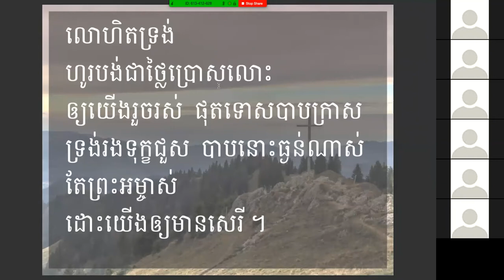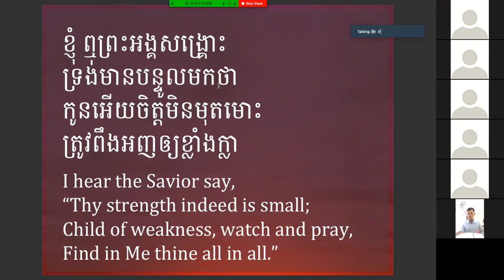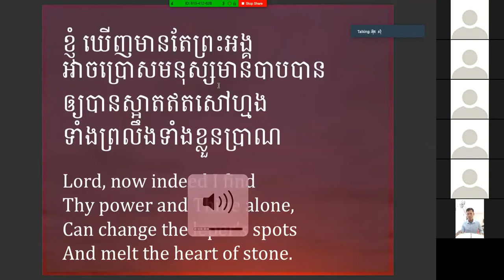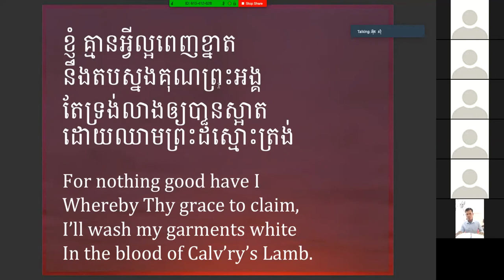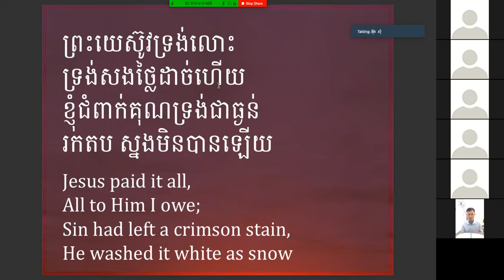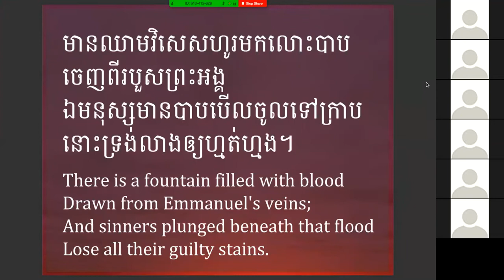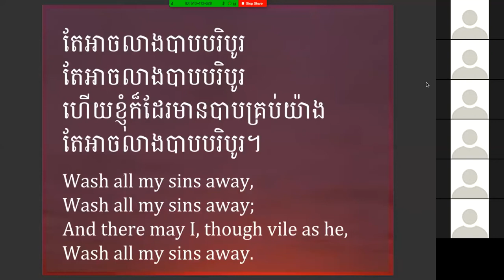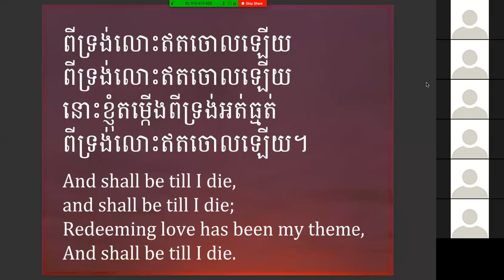5/3/20 Khmer Service - ពិធីបុណ្យកម្ញូនញិន ការបង្រៀននិងបណ្តុះបណ្តាលសិស្ស​ និងការផ្សាយដំណឹងល្អសង្គ្រោះ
Sunday Service:
Every Sunday, 9:00AM - 11:00AM